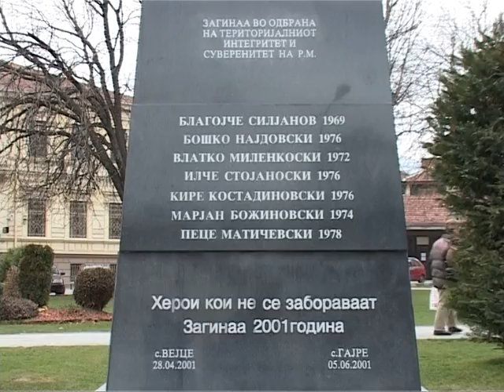Корекција на споменикот на бранителите -ТВ ТЕРА